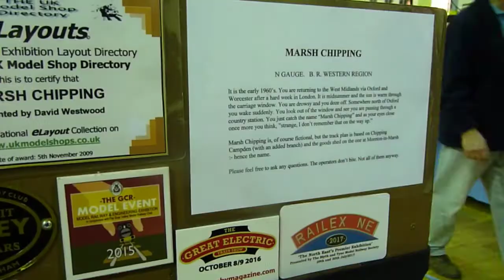Canterbury Model Railway Show 2018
City of Canterbury Model Railway Societies 2018 show proved to be another great season opener.

layouts on show included:

Rolvenden - P4 KESR
Loftus Road - OO Modern Image
Melin Llechi - 16mm N. Wales
Cheltenham South - GWR OO Finescale
Canada Street - EM Dockyard Sidings
Durham Road - O Diesel depot
Moorton Bottom Yard - OO9 Factory Sidings
Holt Street - New N Gauge CCMRS Layout
Lindsey East - OO BR(E) Rural Branch & Quarry
Fizz Bang and Fawkesville - On30 Fireworks Factory
and Town
Belmont Road - OO BR(M) Steam Depot
Hacienda Avenue - HO American Switching Yard
Marsh Chipping - BR(W) Cotswolds in N Gauge
Heybridge Wharf - 3mm Finescale Light Raiway
Tormouth - 1960's South West in N